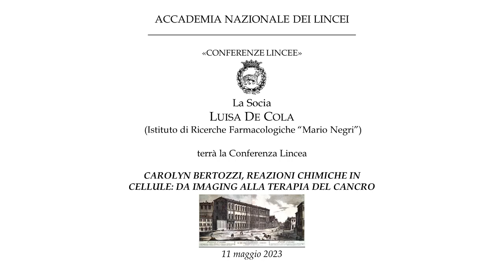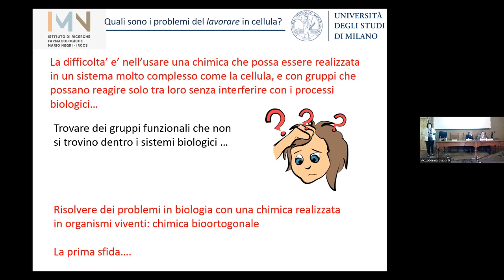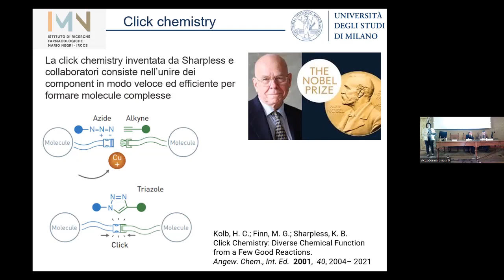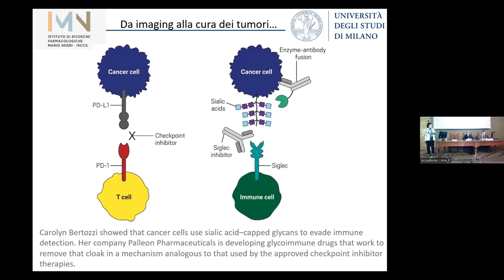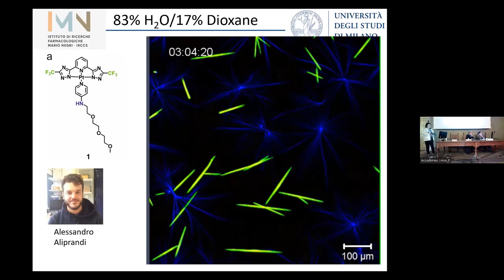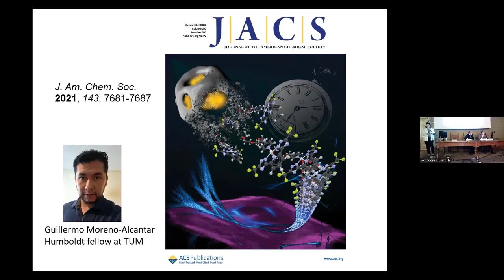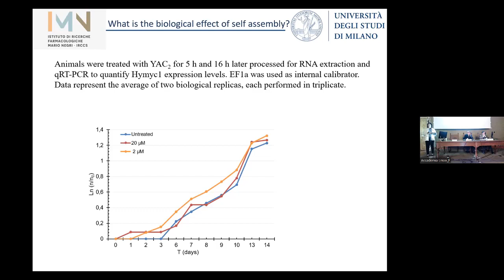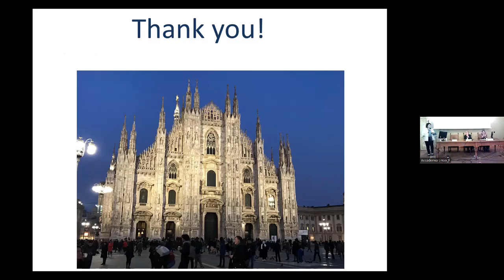Carolyn Bertozzi, Reazioni chimiche in cellule: da imaging alla terapia del cancro - Luisa De Cola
Carolin bertozzi è un americana, nata vicino Boston nel 1966.
Ha studiato chimica ad Harvard, ha conseguito il PHD  a Berkley, e dopo un periodo come postdoc all'Università della California a San Francisco, ritorna a Berkley, nella Faculty, come professore prima associato e successivamente come ordinario.
Attualmente lavora all'Università di Stanford ed è direttore della Howard Hughes Medical Institute. Dal 2021 è socia straniera dell'Accademia Nazionale dei lincei.
Nel 2022 arriva il Premio Nobel per la Chimica, condiviso con due grandissimi scienziati, Barry Sharpless e Morten Meld, per lo sviluppo della "chimica a click" e per la "chimica biortogonale".
La grande visione di questa scienziata è stata quella di coniugare la biologia con la chimica. Ha tentato di coniugare una chimica di sintesi all'interno dei sistemi viventi.
Come possiamo controllare delle condizioni, più o meno facili in una beuta o in un sistema chiuso, in un sistema totalmente indefinito? Ovvero, dove è difficile controllare sia la temperatura che le condizioni di reazione.
Come è riuscita la Bertozzi a pensare una chimica all'interno di sistemi viventi?
Luisa De Cola is, since end of 2020, Professor at the University of Milano and director of a unit at the Instituto Mario Negri. She is also part time scientist at the INT-KIT, Karlsruhe, Germany.

Conferenza del 11 maggio 2023